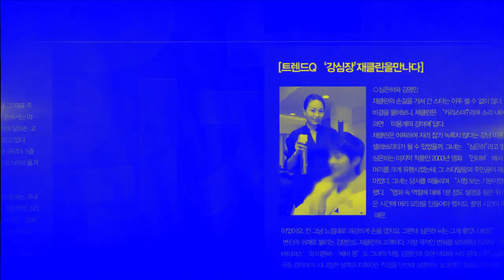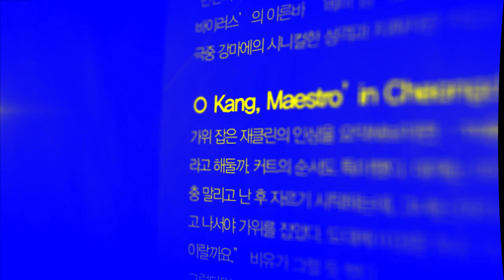Jacqueline Rolling Styler Video in 4ormulator V15